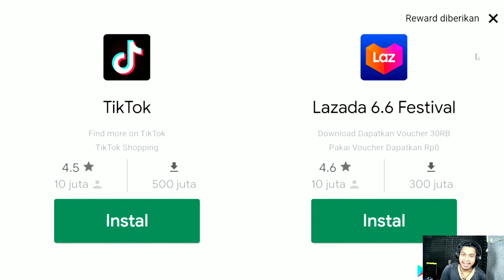GACHA SKIN STUMBLE GUYS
Semoga bisa melengkapi semua skin yang lucu-lucu ini 🗿

Maaf kalau kualitas videonya agak kurang,
Device kentang ~

Terima kasih 🙏